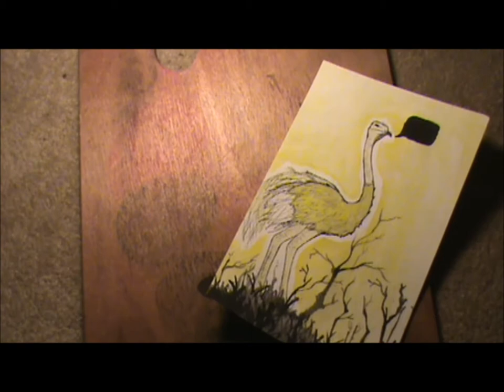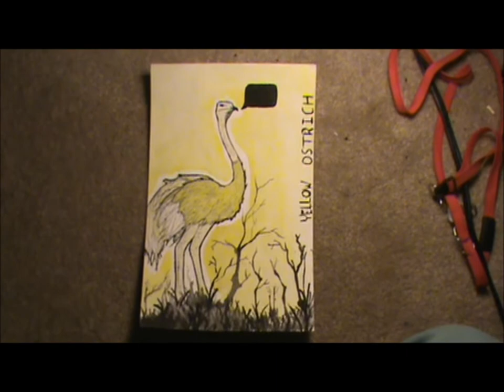Yellow Ostrich Tribute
im determined to see them in concert april 10th.
anyway, i made this for my girlfriends birthday.
she loves the band yellow ostrich and loves ostrich's so it equaled this.

i, personally, have always hated the ostrich. it's (in my opinion) kind of natures mistake...

anyway, here is where you can find yellow ostrich related things:
WHALE is my second favorite song by them, with Marathon Runner being the first.